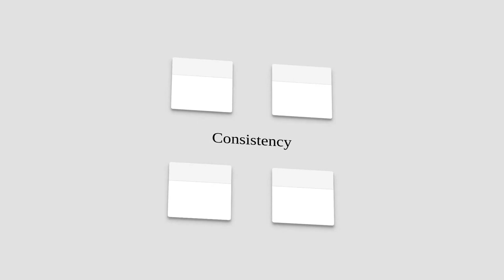KDE Consistency 2021